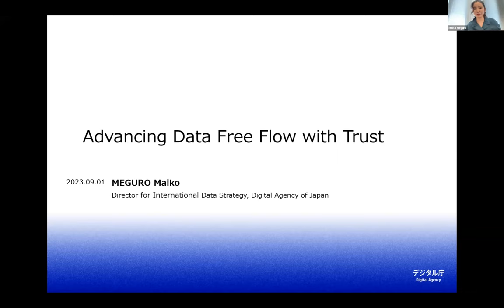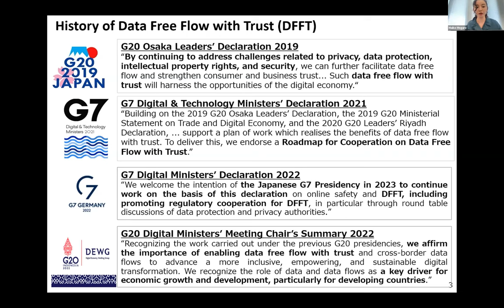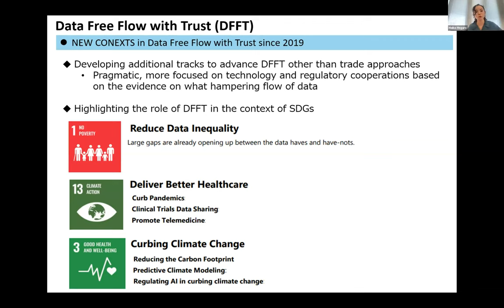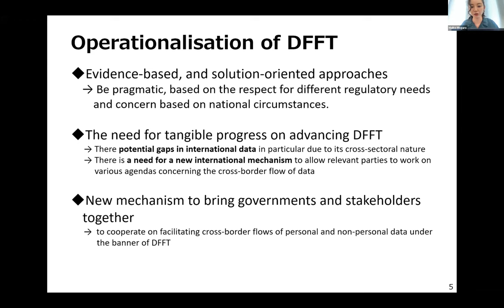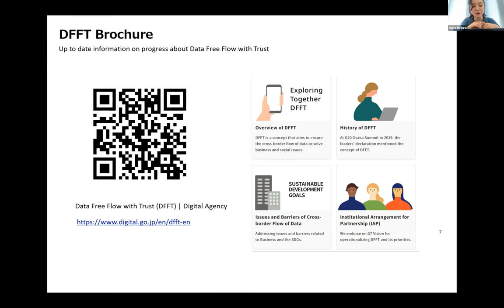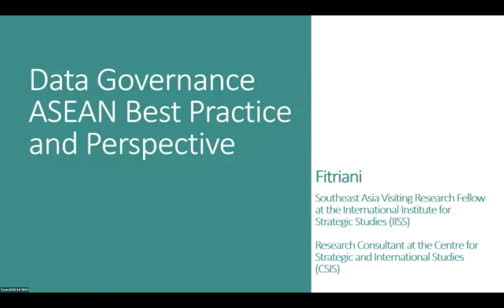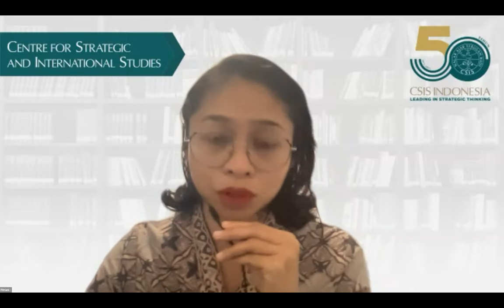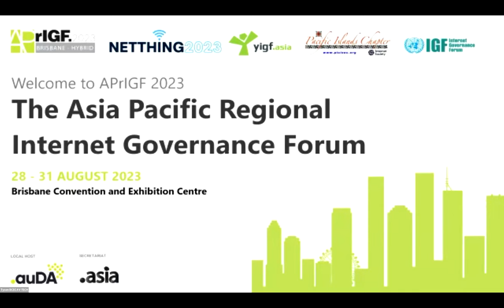APrIGF Parliamentary Track - Governing Data in the Asia Pacific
This session aims at outlining key components of data governance, such as data stewardship, and data security and privacy. Parliamentarians will explore how they can best contribute to a trustworthy management of data through policies that are put in place to ensure the availability, integrity, privacy and security of data assets. This session will also facilitate the exchange of best practices among the region and beyond:

How can countries strengthen data governance in the region, ensuring data protection and privacy?
What challenges are policymakers facing in the region?
How can policymakers enhance trust and establish data policies for managing data throughout its lifecycle, from creation and acquisition to storage, usage, and disposal?

Speakers:
• Ms. Maiko Meguro, Director for International Data Strategy and International Affairs at Digital Agency, Japan (onsite)
• Ms. Fitriani Bintang, Southeast Asia Visiting Research Fellow at the International Institute for Strategic Studies (IISS) and a Research Consultant at the Centre for Strategic and International Studies (CSIS) (onsite)
• Ms. Anju Mangal, Chair of the Asia Pacific Internet Governance Forum (onsite)

Moderator:
• Mr. Carlos Rey-Moreno, Co-lead Local Networks: Policy and Strategy, Association for Progressive Communications (onsite)